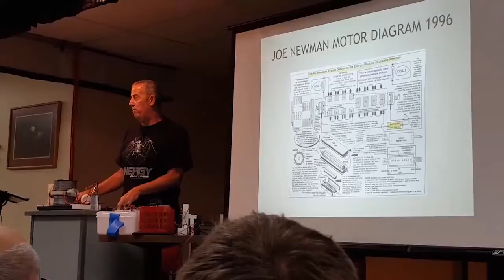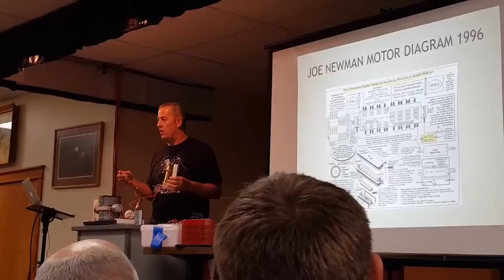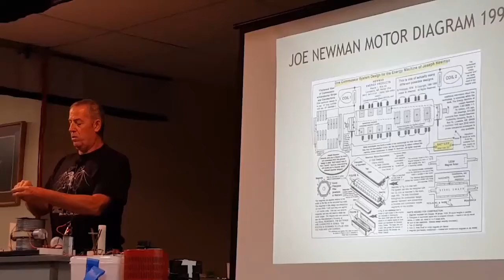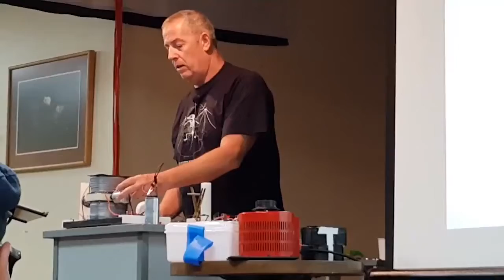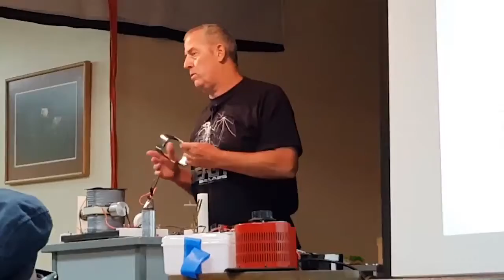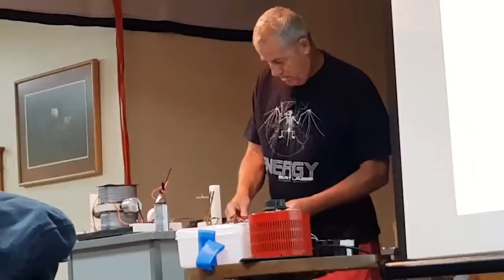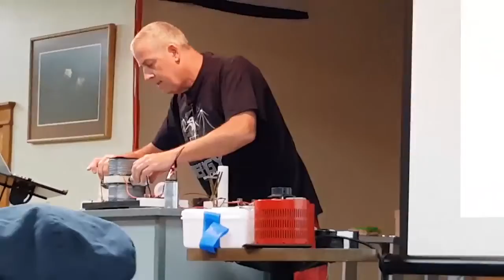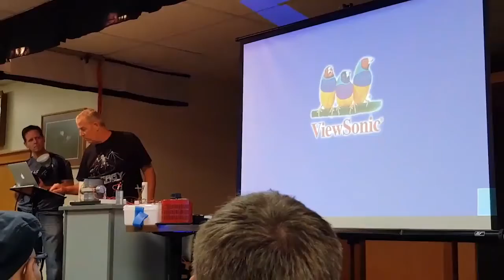Geoffrey miller demostration of small Newman motor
re-used from: Greenme Research